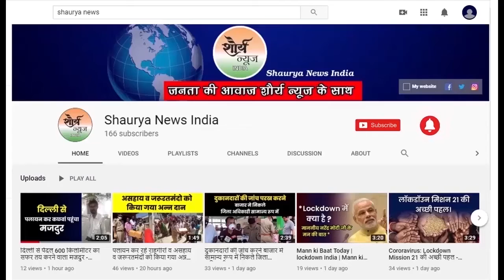वाराणसी में दशाश्वमेध क्षेत्र को "नो व्हीकल "जोन घोषित करने के संबंध मे जिलाधिकारी को सौपा ज्ञापन।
समाचार पत्रों व विभिन्न संचार साधनों और चित्रों के माध्यम से यह सूचना प्राप्त हुई है कि गोदौलिया-दशाश्वमेध क्षेत्र में हो रहे सड़क सुंदरीकरण के तहत आगामी भविष्य में क्षेत्र को नो व्हीकल जोन घोषित किए जाने का समाचार प्राप्त हुआ। जिससे इलाकाई निवासियों व्यापारियों में काफी असंतोष और बेचैनी व्याप्त हो गई है। क्षेत्र में वाहन संचार मुक्त जोन घोषित करने से वाहनों के गमनागमन पर रोक से लोगों को तमाम दुश्वारियों का सामना करना पड़ेगा। गोदौलिया-दशाश्वमेध क्षेत्र में नो व्हीकल जोन व्यवस्था लागू होने पर उजागर होने वाली परेशानियों पर निम्नलिखित समस्याएं उत्पन्न हो जाएंगी। जिस पर ध्यान केंद्रित करने के बाद ही कोई नई व्यवस्था शुरू होनी चाहिए ।